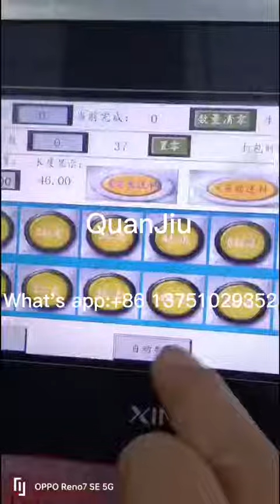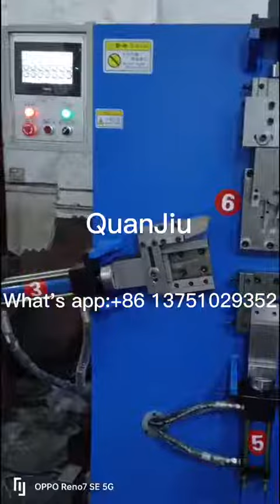R Clamp Forming Machine for Car soft pipe